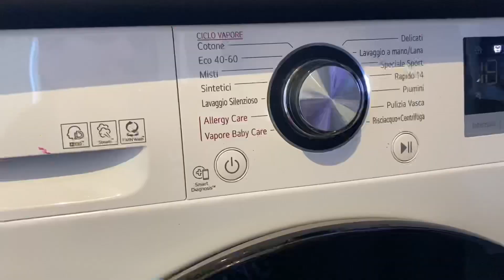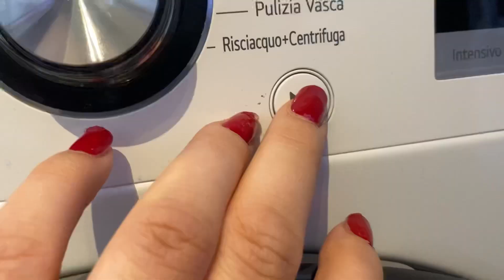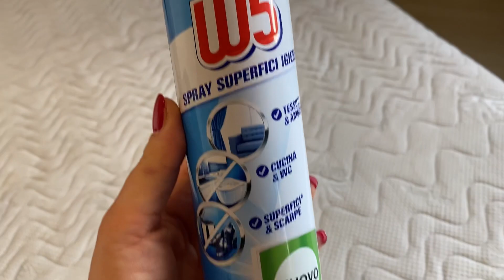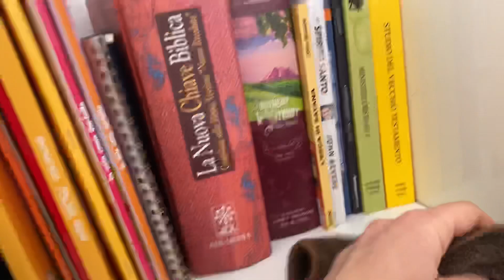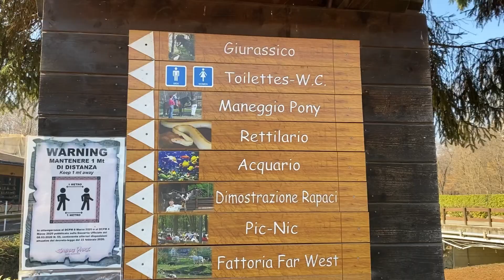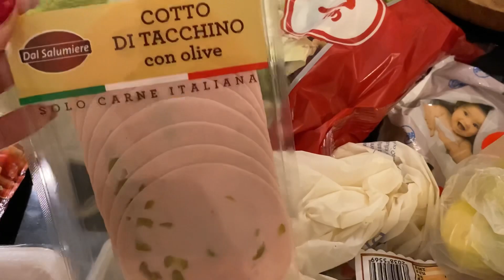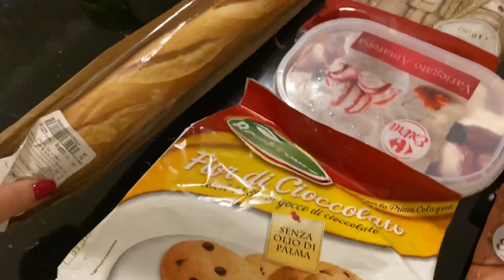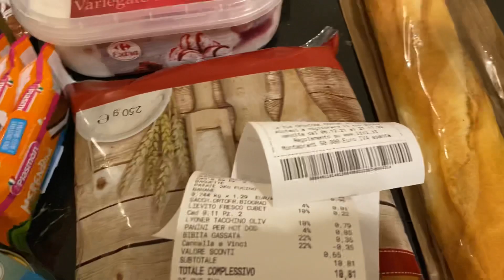pulizie molto PROFONDE della camera da letto + Zoo safari e mini svuota la spesa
GRAZIE ❤️💋💋